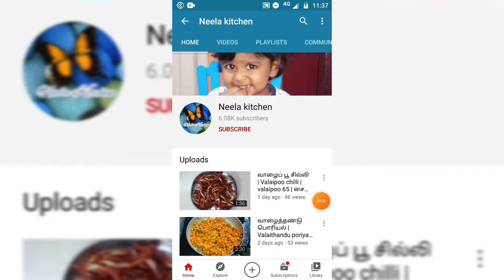வாரத்துக்கு ஒரு முறை இந்த மாதிரி செஞ்சு குடிங்க